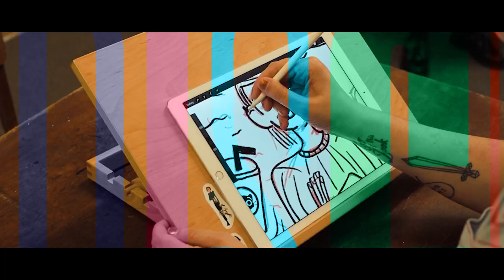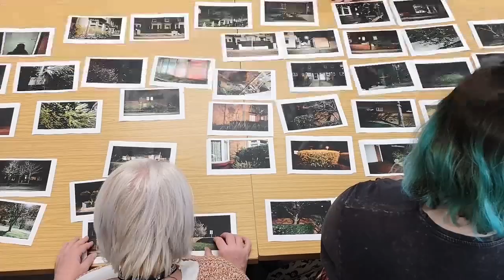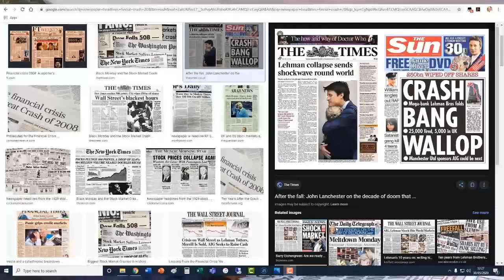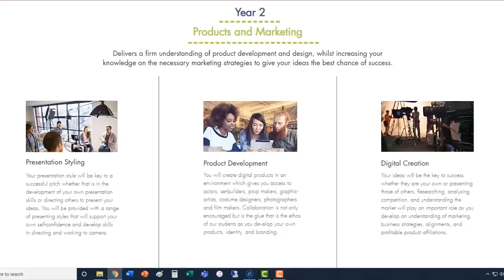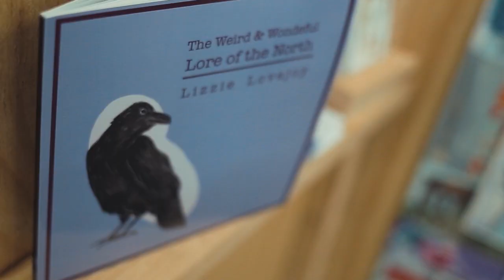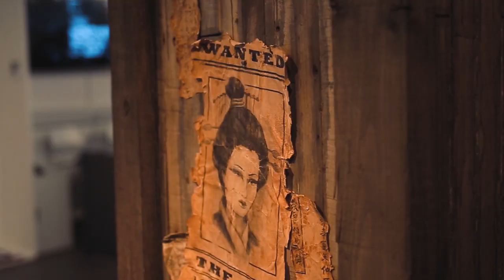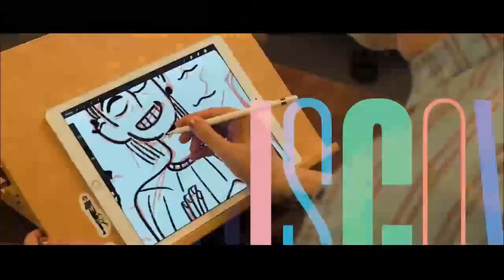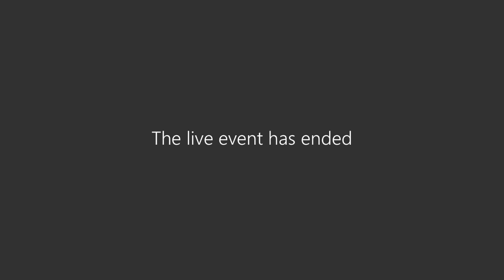Degree Level Virtual Open Day Recorded live June 6th 2020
0:00 Discover The Northern School Of Art
0:38 Introduction with Liam Bradley, Recruitment Manager & Pat Chapman, Vice Principal
13:16 Art & Design BA (Hons) Degrees
20:34 Photography, Film & Theatre BA (Hons) Degrees
38:33 Textile, Product & Fashion Design
44:14 Masters Degrees (MA)
49:37 Student Life
1:00:06 Student Support
1:07:45 Made By Show 2019
1:09:18 Q&A
2:00:09 END